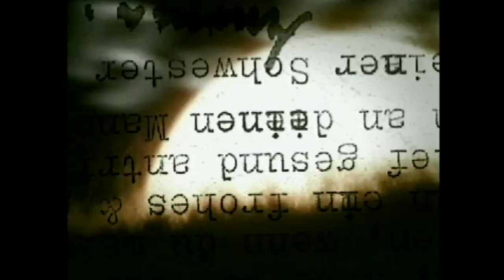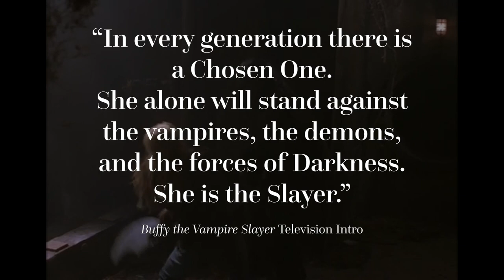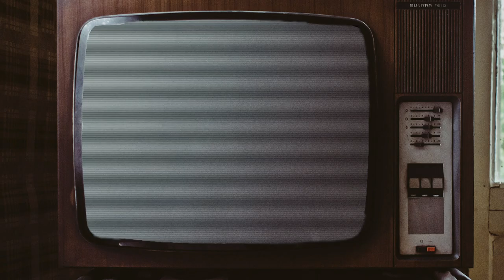DOOM and Buffy the Vampire Slayer Exist In Alternate Dimensions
With Halloween just around the corner, we decided to take a look at two of the not-so-spookiest properties out there - because they're THE SAME.